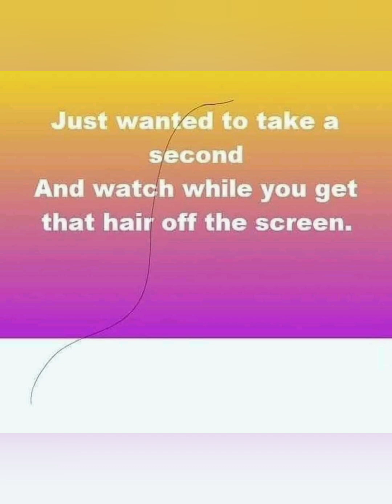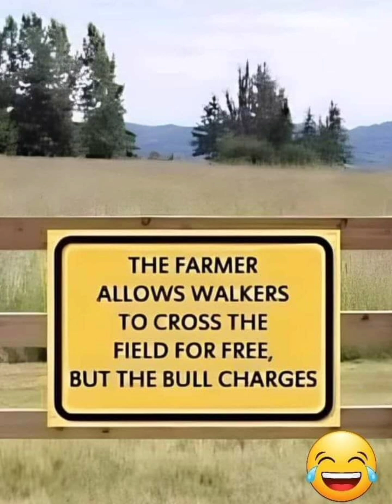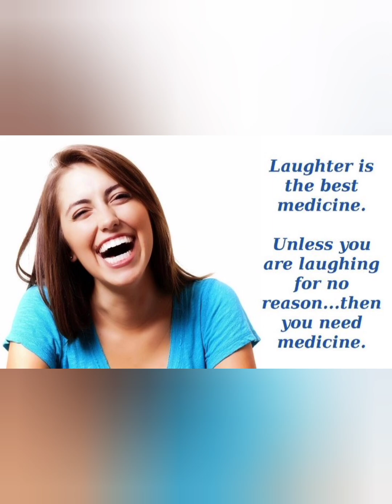Laughter Therapy healed Norman Cousins from a terrible disease. This video will do wonders for you!😄